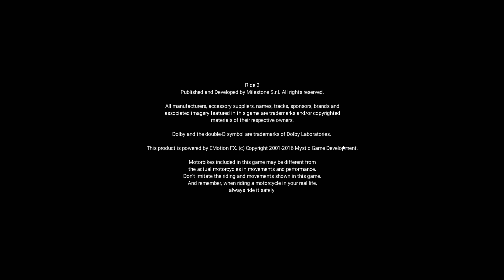Ride2 2023 02 21 01 28 03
Ride2 | First Impression | Starting | YamahaR1 | PC Gameplay